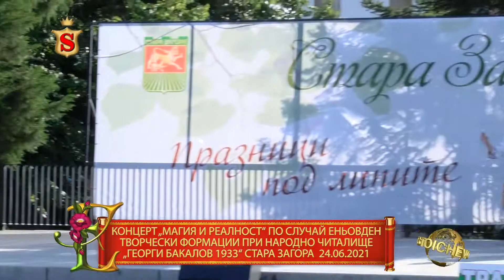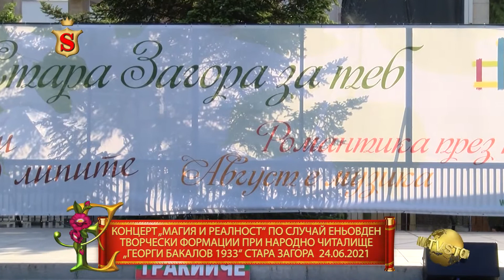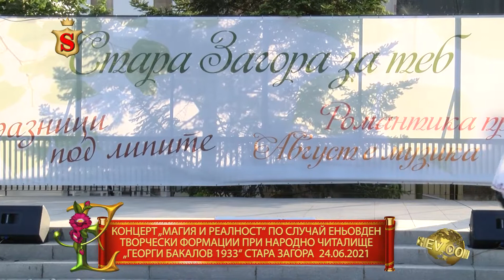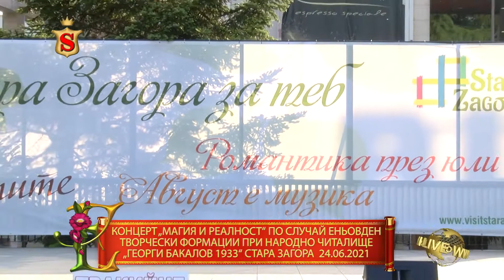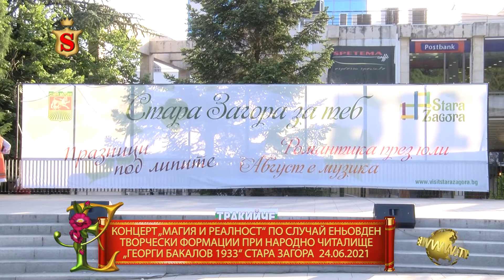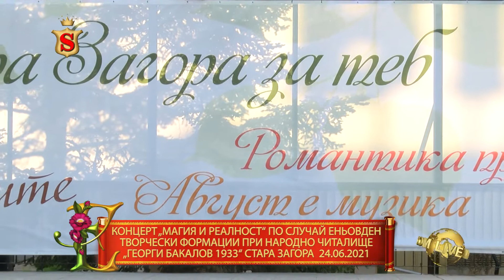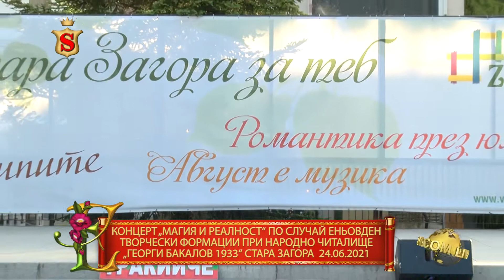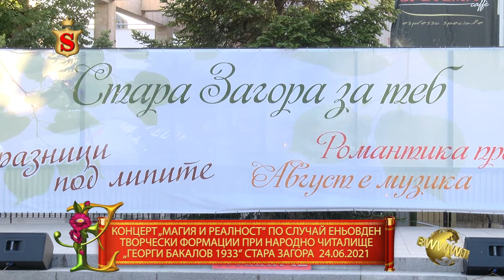КОНЦЕРТ „МАГИЯ И РЕАЛНОСТ“ ПО СЛУЧАЙ ЕНЬОВДЕН ФОРМАЦИИ ПРИ НАРОДНО ЧИТАЛИЩЕ „ГЕОРГИ БАКАЛОВ 1933“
КОНЦЕРТ „МАГИЯ И РЕАЛНОСТ“ ПО СЛУЧАЙ ЕНЬОВДЕН ТВОРЧЕСКИ ФОРМАЦИИ ПРИ НАРОДНО ЧИТАЛИЩЕ „ГЕОРГИ БАКАЛОВ 1933“ СТАРА ЗАГОРА  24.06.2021